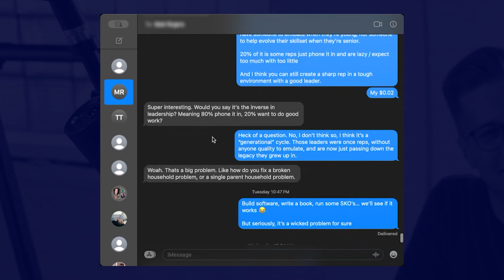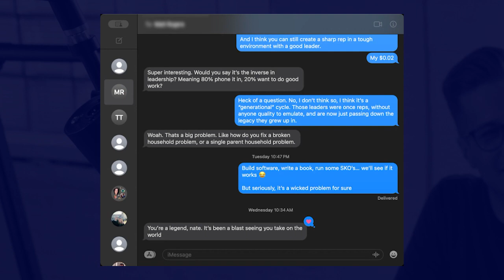Why hasn’t the B2B sales playbook changed?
B2B buying has evolved almost overnight…so why is B2B selling still running the same plays?

Nate Nasralla (Fluint), Rachel Shi (Metadata), and Mark Kosoglow (Catalyst Software) share their theories on why the sales playbooks in 2024 are still lagging, and the ways they’re changing the game within their own organizations.

What’s working in B2B selling:

GOING BEYOND SALES TRAINING
Kobe took tap dancing lessons to strengthen his ankles. Arnold Schwarzenegger took ballet lessons to learn how to pose onstage. Going outside of your discipline gives you a better perspective and helps break tired plays.

What’s not working in B2B selling

TRADITIONAL DISCOVERY CALLS
”Hey, what are the 3 biggest problems you’re facing right now?” - ask that, and your prospect is already zoned out. It’s time to find new tactics that will engage and impress as a first impression.

Key Takeaways:

1. Tailor Your Training: Rachel Shi underscored the importance of moving away from a one-size-fits-all model of sales training to a more tailored approach that addresses the nuances of B2B SaaS. B2B marketers should assess the specific needs of their sales team and customize their training programs to improve effectiveness.
2. Speak Your Buyer's Language: Rachel, Nate Nasralla, and Mark Kosoglow emphasized the significance of understanding and using the buyer's language within business cases and sales conversations. Marketers should ensure that sales tools and materials resonate with their target audience by aligning them with the buyer's internal terminology and perspective.
3. The Power of Polarizing Questions: The guest panel discussed the strategic approach of using polarizing questions early in the sales process to identify qualified prospects and position solutions effectively. Marketers should consider developing materials that assist the sales team in deploying these questions to uncover key customer pain points and motivations.
4. Prioritizing Empathy and Relationships: Nate highlighted that empathic accuracy is imperative for building genuine sales relationships, but it's often lacking. Marketers must foster an empathetic understanding of their potential buyers to craft campaigns and messaging that resonate on a human level.
5. Embrace the Deeper Discovery: Nate and Mark discussed the importance of engaging buyers with deep, pattern-breaking questions. Marketers should go beyond surface-level insights and leverage storytelling and illustrative examples in their strategies to provoke thoughtful buyer engagement and uncover the true drivers of purchase decisions.

Resources:

- [How to Know a Person by David Brooks]
- [Thinking Fast and Slow by Daniel Kahneman]

Things to Listen for:

00:00 Sales reps trained poorly in industrialized model.
05:11 Building relationships requires understanding and empathic accuracy.
08:58 Reps need mindset shift for effective sales.
11:50 Rachel, do you do commission pieces? Summary: Discussion about sales and diversity in selling.
15:24 Evaluating mental effort and fatigue throughout the day.
18:38 System two thinking in complex deal dynamics.
21:01 Engage individually, personalize outreach and follow-ups.
26:13 Building business cases requires deep discovery conversations.
29:59 Emphasize positioning, change, and asking effective questions.
33:47 Clarify objections, redo role play to assess.
36:45 Applicants share unique opinions and personal projects.
40:32 Using written content helps shave sales time.
41:26 Creating message together, internalized value in writing.
45:26 Diving deep into buyer's language for solutions.
48:29 Remember seeing Rachel's old business case.
51:34 "Thanks for having us, of course."